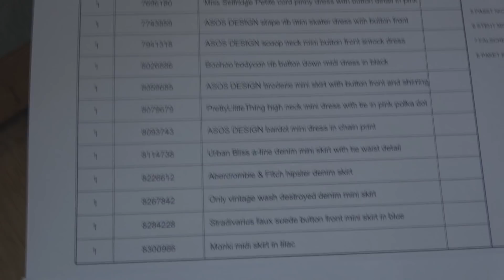1.000 € ASOS HAUL | ICH WILL ALLES BEHALTEN 😱🙌🏻 | TRY ON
HERZLICH WILLKOMMEN IN MEINER INFOBOX ! 🖤 Schön, dass du vorbei schaust.

Einmal bitte Schuhe ausziehen und wohl fühlen

Damit eure Sommerbräune EWIG hält und einen goldenen Glow bekommt (KEIN SELBSTBRÄUNER):

Der Grund, warum meine Wimpern so lang sind:

Meine SPORT LEGGINGS, die alles in Form bringt, auch ohne Sport:

Meine SPORT SCHUHE:

Mein HEILIGER GRAL für glänzende Haare:

Mein HEILIGER GRAL für einen sauberen Teppich, auch mit Kind:

Mein ANDREW 🙏🏼 :

MATHILDAS MUST-HAVES

DIE MUSS immer dabei sein:

...die auch, am Transport hapert es allerdings:

Ihr Rucksack für die Tagesmama:

ALMA UND GEORGES MUST HAVES

Welche Stoffwindeln für den kleinen Geldbeutel kannst du empfehlen?

- Definitiv diese. * Das ist wirklich ein tolles Einsteigerset !

Warum geht Mathilda zur Tagesmutter wenn du nicht arbeiten gehst?

-Die Frage, die du dir stellen solltest: “Was stimmt mich so unzufrieden an meiner eigenen Lebenssituation, dass ich die von anderen bewerten, hinterfragen oder kritisieren muss?”

Wann gehst du wieder arbeiten?

- ‘Nen Abstrich möchtest du nicht noch? Ich arbeite seit November ‘17 und bin dankbar und glücklich meinen Lebensunterhalt bequem von zuhause verdienen zu können.

Möchtest du zurück in den Handel?

-Nein. Ich wäre der zufriedenste Mensch der Welt, wenn es noch ein Weilchen so bleiben könnte, wie es jetzt ist.

Welches Abnehm - Programm macht du?

- 8fit .

- Ich bin 30 Jahre alt. (Das ist der Moment, in dem ihr schreiben solltet “WAAAAS? Du siehst aus wie 17 ! Höchstens 17,5 ! “

Wo spielst du immer deine Musik ab?

Wie lange bist du mit Christof zusammen ?

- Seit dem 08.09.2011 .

Warum zeigst du Mathilda nicht mehr von vorn ?

- Weil es sich nicht mehr richtig anfühlt.

Bei Produkten die mit einem 🎁  gekennzeichnet sind, handelt es sich um ein PR SAMPLE. Heißt, die Firma hat mir das Produkt kostenlos und bedingungslos zugeschickt, ohne das Werbegelder im Spiel waren.

Danke für eure Aufmerksamkeit. Ich liebe euch sehr und bin dankbar, so eine großartige Community hinter mir zu haben. DANKE. 🎈

Eure Franzi